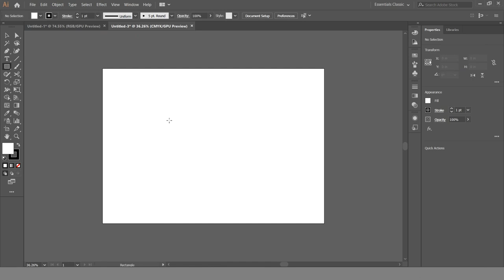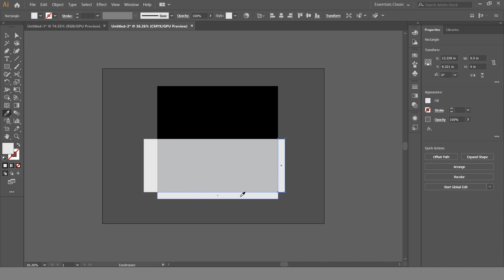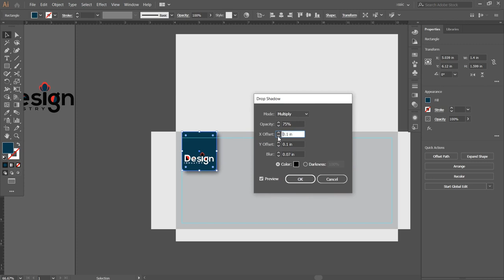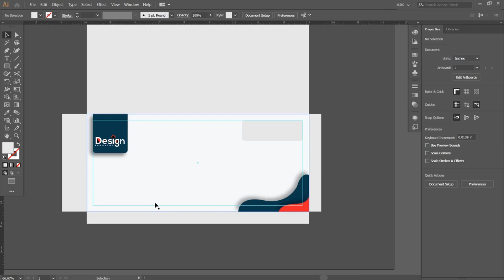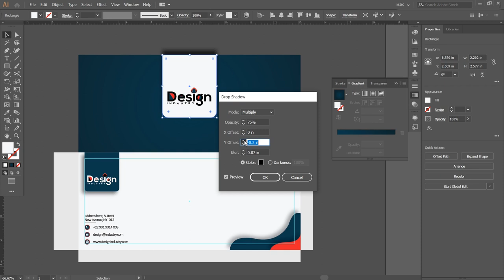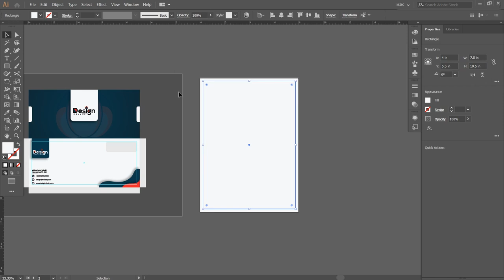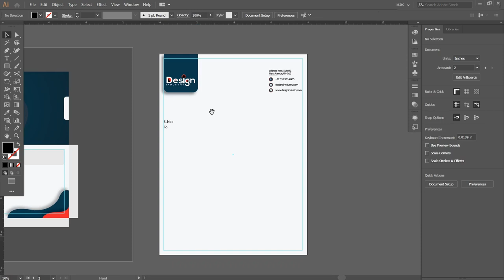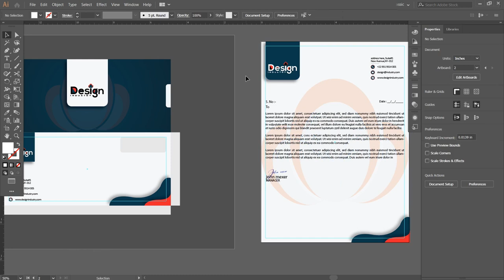Latter-head & Envelope Design For Brand Identity In Adobe Illustrator cc 2021 | Tutorial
Guys, In this tutorial, I have tried to show you how to create a Latter head & Envelope design in Adobe Illustrator. Like this tutorial?

I hope today’s tutorial about Latter head & Envelope design in Illustrator will really help you out.

How to Create Visiting Card in Adobe Illustrator -

 • How to Create Vis...

Complete Image editing Tutorial in Photoshop -

 • Complete Image ed...

Learn How to Design Ghost Movie Poster in Photoshop | Full Tutorial -

 • Learn How to Desi...

I hope today’s tutorial about CD cover design in Illustrator will really help you out.